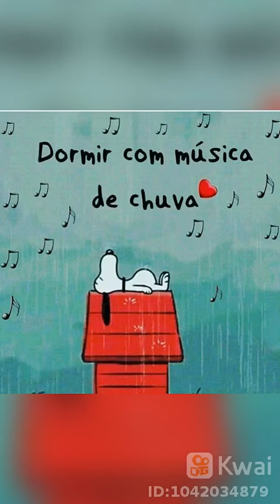20 de agosto de 2019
🌻Káka Rocha91🌻:...